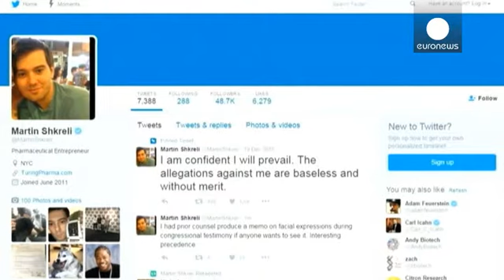Ο Μάρτιν Σκρέλι αρνήθηκε να καταθέσει στο Κογκρέσο για την αύξηση κατά 5.000% της τιμής φαρμάκου…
Ο αμφιλεγόμενος επιχειρηματίας Μάρττιν Σκρέλι, άσκησε το δικαίωμα του να μην καταθέσει σε επιτροπή του Αμερικανικού Κογκρέσου.

Η επιτροπή ζητά εξηγήσεις για την αύξηση της τιμής του δημοφιλούς φαρμάκου Daraprim, για το AIDS κατά 5.000% - από τα 13,5 δολάρια στα 750 δολάρια.

Στο Twitter ο Σκρέλι σχολίασε την άρνησή του να καταθέσει στην επιτροπή του Κογκρέσο: «Είναι δύσκολο να δεχτούμε ότι αυτοί οι ηλίθιοι αντιπροσωπεύουν την κυβέρνησή μας».

Η υπόθεση Σκρέλι είχε οδηγήσει την υποψήφια για το …